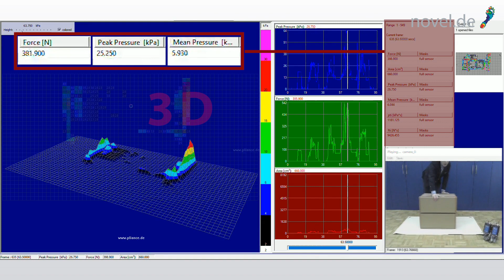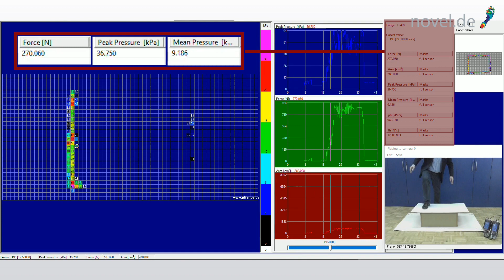Pressure measurement under boxes using pliance system